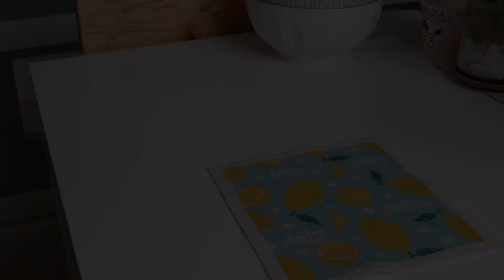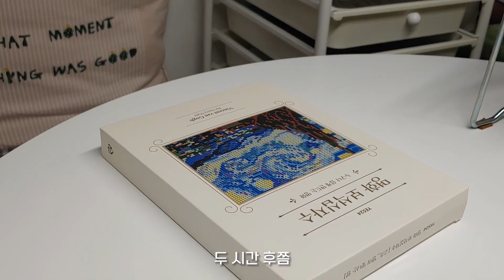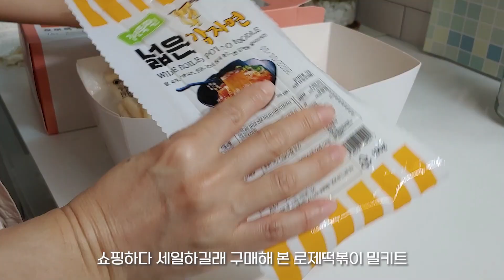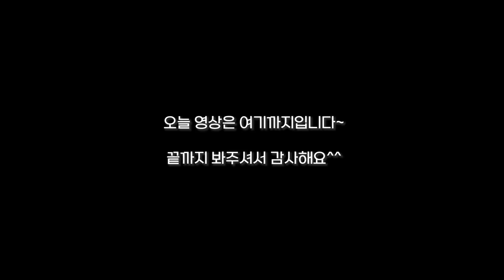vlog 처음 해보는 보석십자수 and 접어먹는 스팸김밥도 처음이야~! | 부추전+팽이버섯전+로제떡볶이 밀키트+고추장버섯칼국수 해먹는 일상브이로그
안녕하세요~
휴일, 뭐 해먹을까 고민하다가 집에 있는 재료로 접어먹는 김밥을 만들어 봤는데요.
동생이 '넘 맛있어'라고 말해 줘서 기분 업!(단, 제 취향은 아니었지만,,요)

오랜만에 부추전도 부쳤습니다.
설거지 줄이려고 사용하던 팬 그대로 사용했더니 맛이 이상하다는 동생.
일반 프라이팬에 부쳐 줬더니 바로 맛있다며 평소보다 더 먹더라고요.
프라이팬에 따라 맛 차이가 그렇게 나는 줄 첨 알았네요;;
앞으로 3구 계란 프라이팬은 토스트할 때만 사용하는 걸로 정했어요 ㅎㅎ

예스굿즈인 보석십자수도 고이 모셔 두었다가 처음으로 시도해 봤습니다.
고흐의 '별이 빛나는 밤에' 명화를 좋아하기도 하고 전시해두면 좋을 거 같아
포인트로 구매해 두었는데요.
해보니까 일반 십자수랑은 확연히 다르다는 것을 알게 되었어요;;
지금은 완성하여 테이블 위에 전시해 두었습니다^^